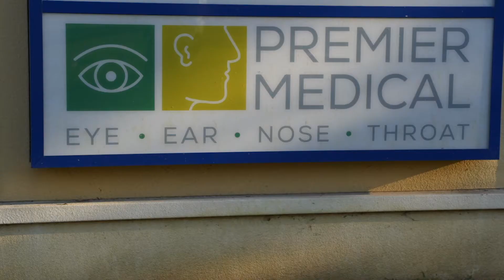Premier Medical Group - Employee Story - Eric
Tune in as Eric shares his journey as a member of the Premier Medical Family.

 Serving the Gulf Coast for all your Eye, Ear, Nose, and Throat care needs with Board Certified physicians for over 100 years.